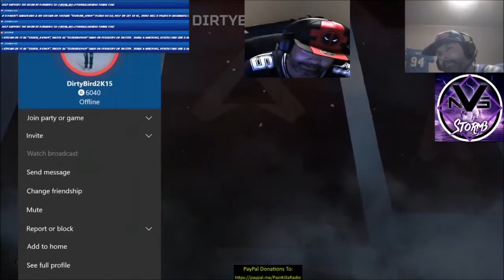Apex Legends Shot Caller 07-15-20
Come 2 Watch Everyone Leave getting pwned and destroyed. Apex Legends True Shot Caller, Successfully Self Revive, Killing The Champion, Becoming the Kill Leader, Finishing Off The Last Guy Via Finisher, We are the Champions! Apex Legends, Respawn, Champions, Shot Caller, Finish Him!